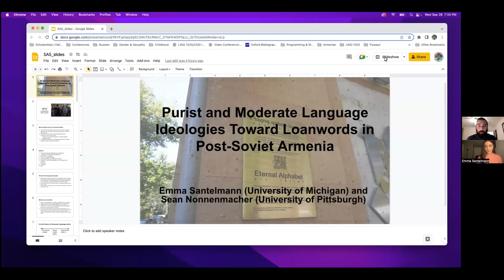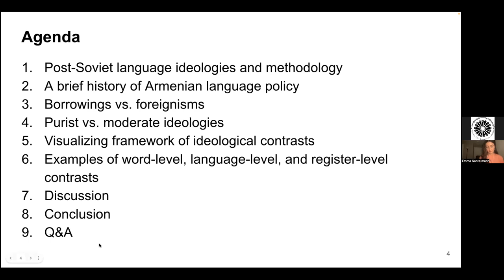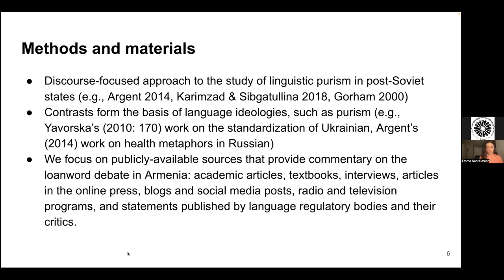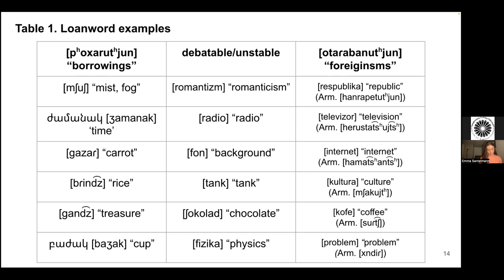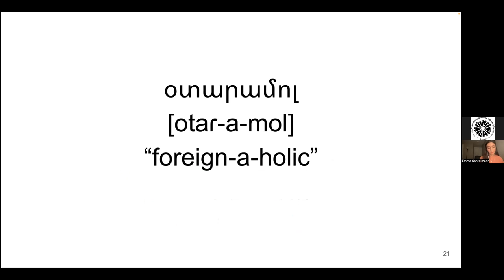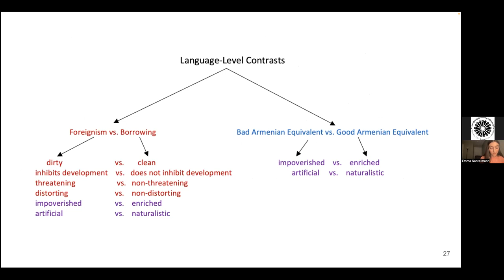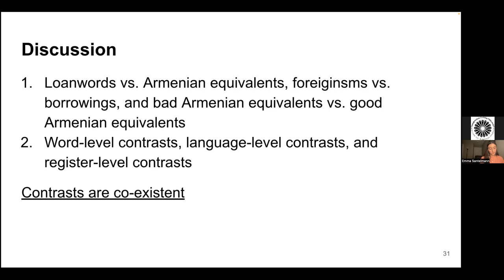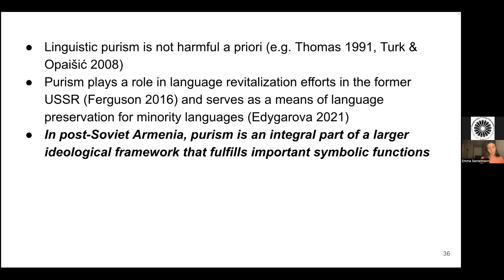TIDAG-SAS-“Purist and Moderate Language Ideologies Toward Loanwords in Post-Soviet Armenia"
Tidag: The Society for Armenian Studies Graduate Student Colloquium was delivered by Emma Santelmann and Sean Nonnenmacher via Zoom on Wednesday September 28, 7:30 ET/4:30 PT, 2022.

Emma Santelmann is a PhD student in the Department of Linguistics at the University of Michigan. Her research is centered around situations of language/dialect contact and multilingualism, as well as the ideologies that arise in such situations and the ways in which these ideologies influence how people use language. Her ongoing projects include a study of the English spoken by Armenian Americans in Los Angeles and a study of the current state of the local dialect in Gavar, Armenia

Sean Nonnenmacher is a PhD candidate in the Department of Linguistics at the University of Pittsburgh. His research focuses on the relationship between language ideologies and sociolinguistic practices in Armenia and the United States. His dissertation research is a digital and sociolinguistic ethnography of constructed language (direct/quoted speech, indirect/reported speech, and constructed listenership) being completed in partnership with a U.S. non-profit organization that focuses on LGBTQ+ issues in K-12 schools.